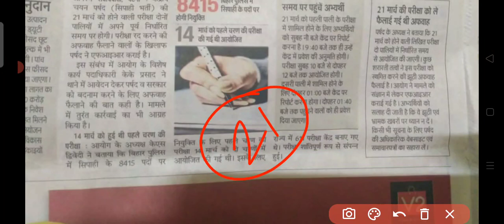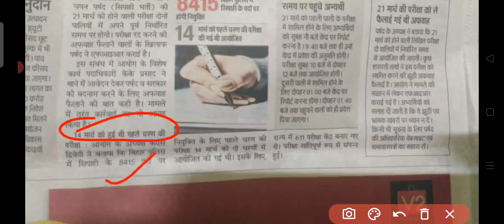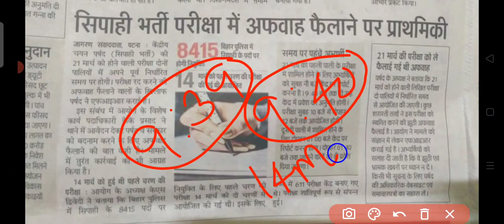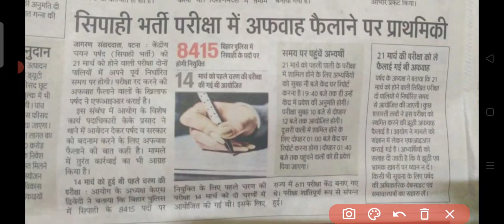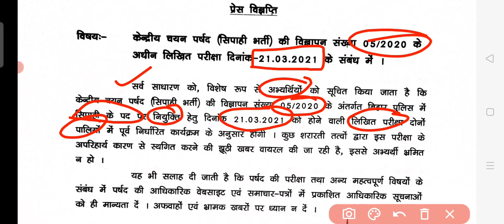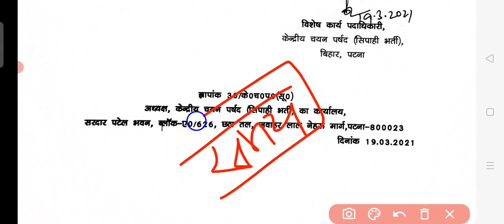बिहार सिपाही परीक्षा अब 21 मार्च को नही होगी? | जाने आयोग ने क्या कहा | Bihar Sipahi exam | 21 march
Download PDF📩👇
Link:-